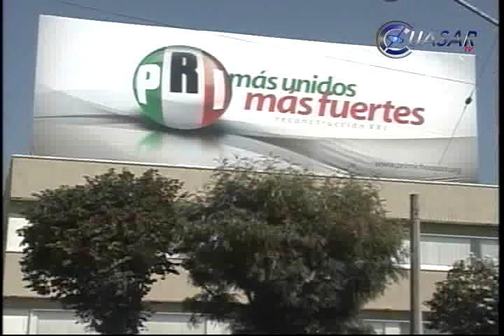Noticias de Morelia y Michoacán en breve, CuasarTv 28 de Mayo del 2014